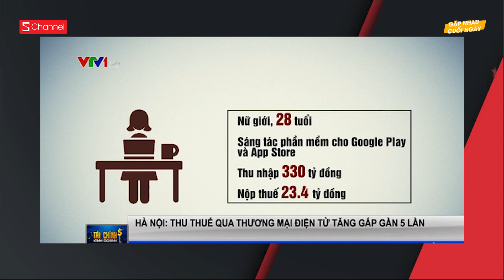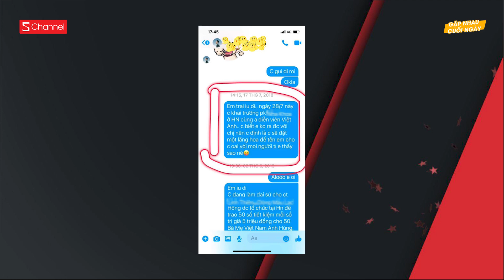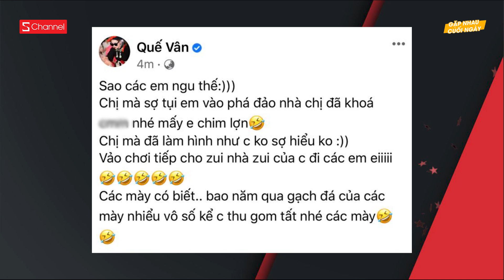Quế Vân phốt Sơn Tùng ai ngờ bị phản dame || Cậu Vàng lỗ 30 tỉ phải rút gọi rạp vì bị tẩy chay -GNCN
Những tin tức có trong GNCN 25/1
0:00 Khuyễn mãi Củ Cải Cosmetic
0:41 Cô gái kiếm 330 tỉ, đóng 23 tỉ tiền thuế
2:10 Cậu Vàng bị rút khỏi rạp
4:07 Đám cưới siêu khủng ở Ninh Bình
5:30 Sơn Tùng bị réo tên khi Quế Vân tố sao hạng A vô ơn
6:36 Loài người sắp chấm dứt chu kì tăng dân số